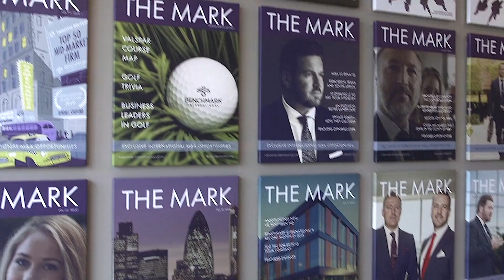Benchmark International | Who We Are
We represent business owners who are highly motivated and want to take the next logical step with their businesses, to which they have dedicated a significant amount of their time and effort. Whether they seek to take that business to the next level, exit, or just find a way to diversify their personal wealth, entrepreneurs from around the world rely on our large team of professionals and motivated buyer contacts to achieve their objectives.